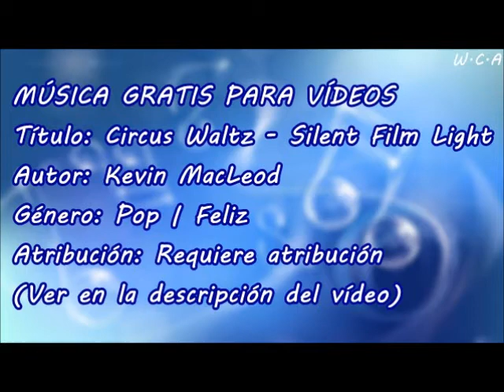Circus Waltz / Silent Film Light - Kevin MacLeod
Título: Circus Waltz - Silent Film Light
Autor: Kevin MacLeod
Género: Pop | Feliz
Atribución: Requiere atribución

Circus Waltz - Silent Film Light de Kevin MacLeod está sujeta a una licencia de Creative Commons Attribution